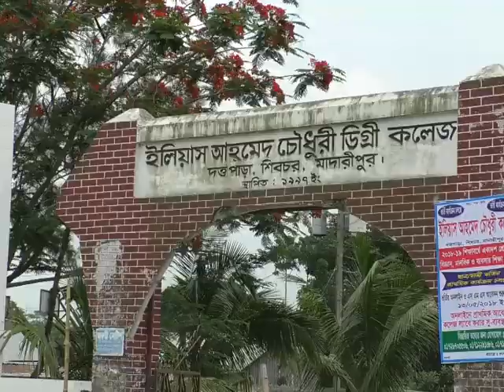শিবচরে হচ্ছে বঙ্গবন্ধু বিজ্ঞান ও প্রযুক্তি বিশ্ববিদ্যালয়ের অর্ন্তভুক্ত আইসিটি ইনস্টিটিউট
(ভিডিও চিত্রঃ ইউটিউবে সাবসক্রাইব করুন শিবচর বার্তা)  বঙ্গবন্ধু বিজ্ঞান ও প্রযুক্তি বিশ্ববিদ্যালয়ের অর্ন্তভুক্ত আইসিটি ইনস্টিটিউট নির্মিত হচ্ছে শিবচরের দত্তপাড়ার ইলিয়াস আহমেদ চৌধুরী কলেজ সংলগ্ন এলাকায় । ১১ মে নির্ধারিত স্থান পরিদর্শনে এসে আওয়ামীলীগ সংসদীয় দলের সেক্রেটারী ও অনুমিত হিসাব সর্ম্পকিত সভাপতি নূর-ই আলম চৌধুরী এমপির সাথে বিশ্ববিদ্যালয়ের ভিসি ড. খন্দকার নাসিরউদ্দিনসহ উচ্চ পর্যায়ের প্রতিনিধি দল সভা করে বিষয়টি নিশ্চিত করেছেন। এখানে অনার্স কোর্স ছাড়াও আইসিটি বিষয়ক সর্টকোর্স থাকবে। সব মিলিয়ে প্রতি বছর প্রায় এক হাজার শিক্ষার্থী লেখা-পড়ার সুযোগ পাবে। আগামী জানুয়ারী থেকে এই ইনস্টিটিউটের কার্যক্রম শুরু হবে বলে প্রতিনিধি দল আশাবাদ ব্যক্ত করেন।